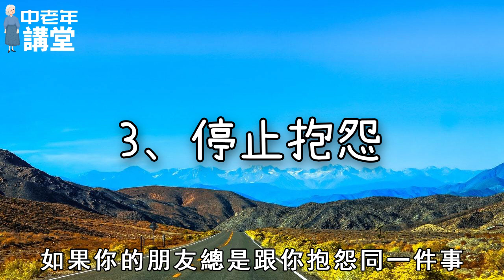退休後一定要停止做這8件事，句句大實話！| 中老年講堂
内容均为本人制作，严禁搬运，版权侵权追究一切权利！ 每一個人都要步入老年生活
辛苦了半輩子 總是要退休的
兒孫自有兒孫福
天塌不下來 地也陷不下去
操心那麼多 小心兒女嫌你煩
半輩子都過去了 人生還剩幾何？
剩下的日子要為自己好好過！
好好安排好自己的退休生活
不給老伴添負擔
不給兒女惹麻煩
不給親朋招是非
退休以後要做到8停止